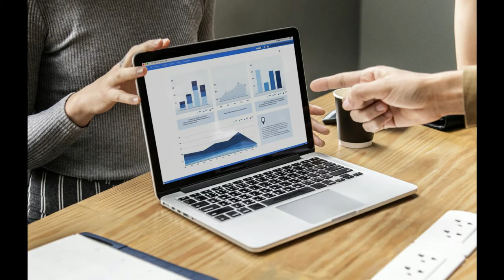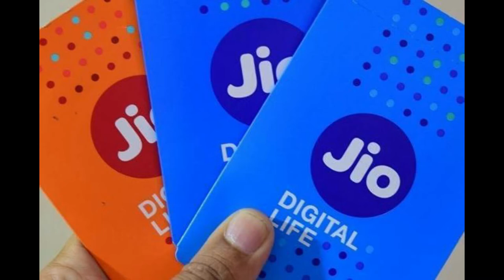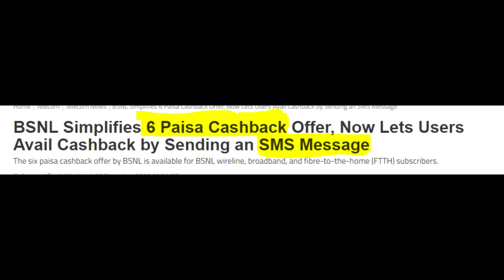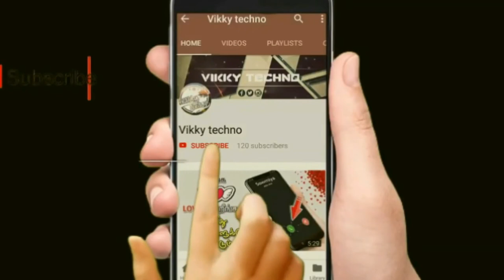புதிய ரீசார்ஜ் கட்டணம் 20% Extra டிசம்பர் 1 | Airtel Vodafone Idea New Recharge amount 20% Extra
Vodafone Idea took to the stage to announce major price hikes for its services after the Supreme Court ruled the AGR decision in favour of the government. Soon after, Airtel also announced price hikes while Jio has hinted that it could do the same if it deems a price hike is necessary to keep it alive. While these three carriers are set to increase the price of their services soon, nobody has any idea as to how much extra would consumers need to pay in the days to come. Well, we now have a faint idea about the number.
jio december 2019 plan,airtel plan hike,airtel plan increase,free calls,trai announcement on iuc,31st december jio,mrvickytech,
According to a report from Deccan Herald, customers of Airtel, Jio and Vodafone Idea could shell an extra 20 per cent on all recharge plans in the future. The report mentions that various sources from the industry have confirmed that a price hike of up to 20 per cent is expected for all recharge plans. However, the price hike will depend on the price of the recharge plans.